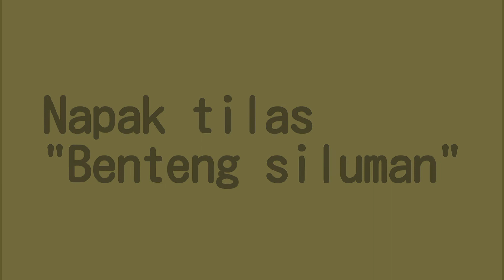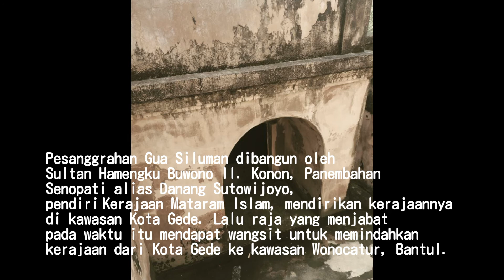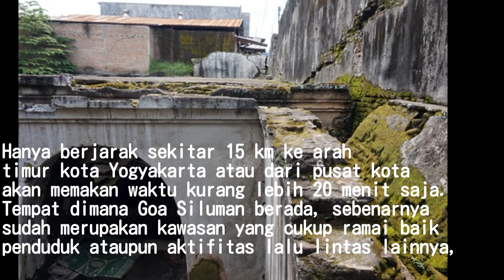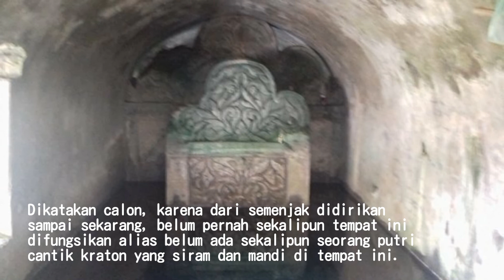Benteng Siluman ?ngeri ! petilasan yang terlupakan di Yogyakarta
selamat datang dichanel Lupa Sejarah , berisi konten sejarah kilas balik suatu tempat yang sudah mulai terlupakan,dukung chanel ini agar bisa berkembang dan lebih bermanfaat,